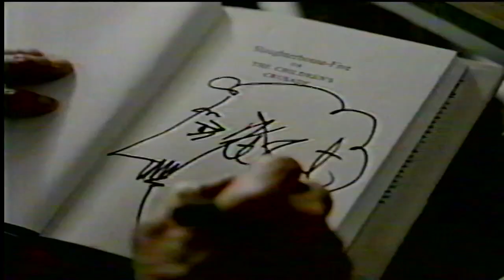Nissan Mukano Commercial (Vintage)